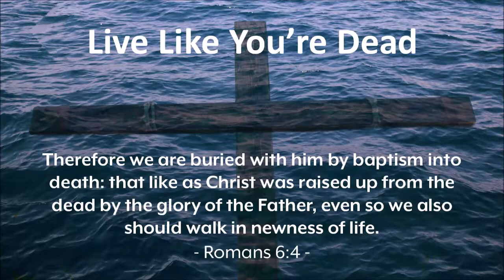Live Like You're Dead part 2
Farmerville Antioch Baptist Church